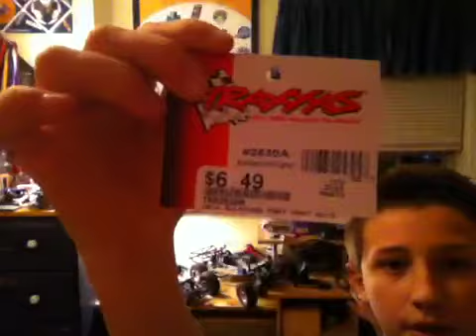Traxxas slash conversation with austys199901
Talking about the slashs